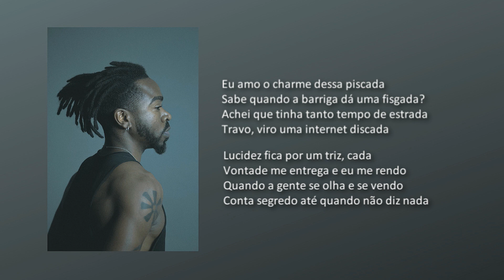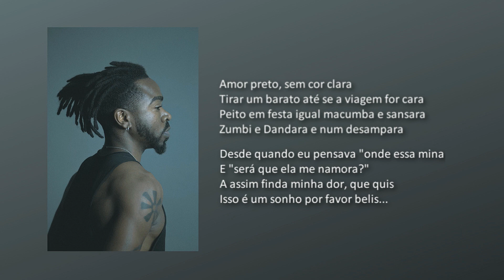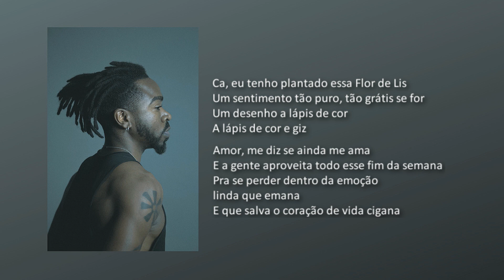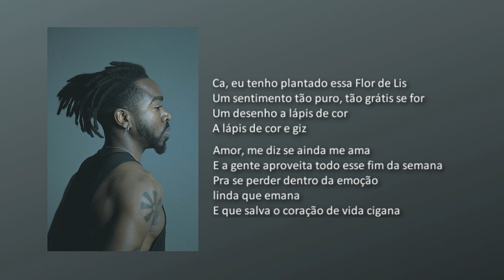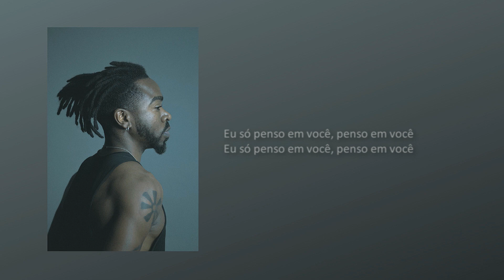Amiri - 07 Um Amor (Odara)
direitos resolvidos.